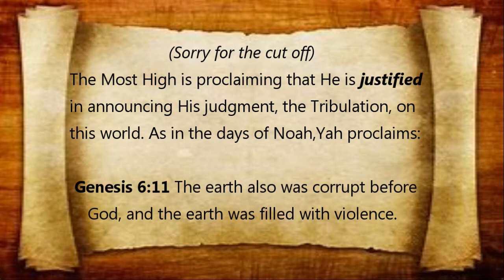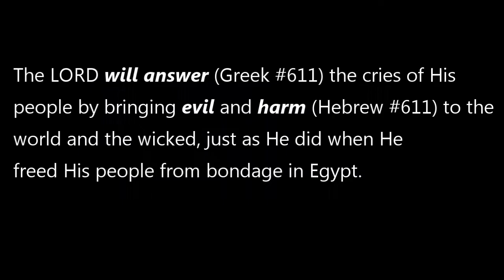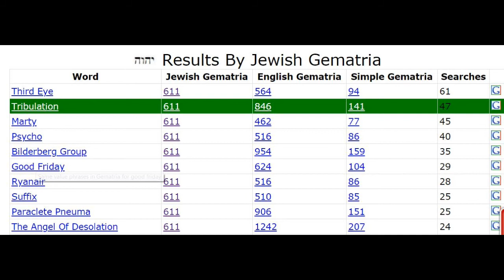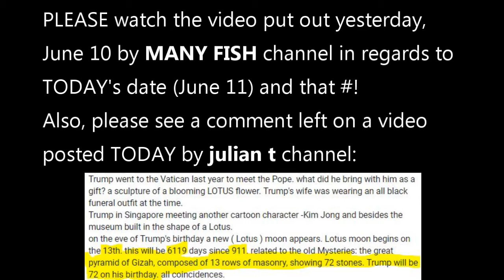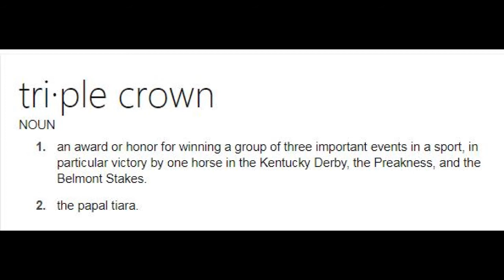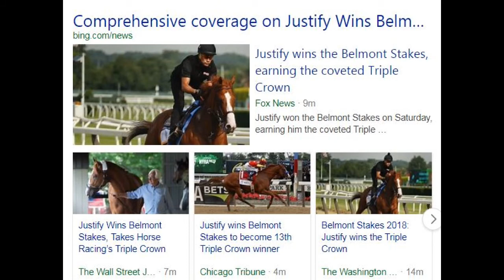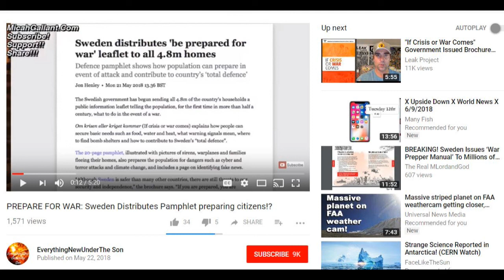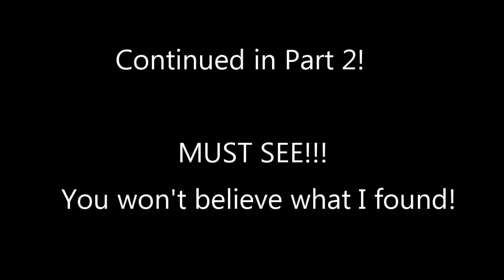He WILL Be JUSTIFIED In His Final Judgment! WARNING To The World!!! Part 1 of 2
This is the 1st video in a short series that shows connections to this week being prophetic and possibly the kick off time frame of events with some prophetic things I was shown by the Holy Spirit.

Be READY for what is about to come! We may be here for a short period, or we may not. Just be ready!

If you do not have a personal relationship with Jesus Christ, Yahshua Ha'Mashiach, I urge you to seek Him NOW!

Every day we are one second closer to His return and you do NOT want to be left behind.
The world as we know it is about to change FOREVER! Ask Him into your life TODAY!

God (YHVH) bless you, He's Coming SOON!